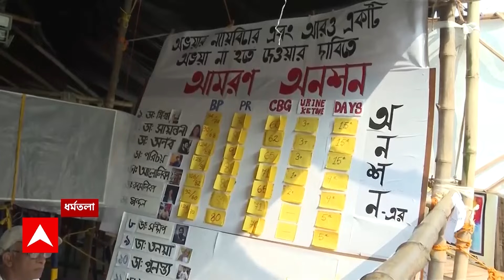RG Kar Update: অনশনের ১৭ দিন ফের বৈঠকে দু'পক্ষ, কাটবে জট?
ABP Ananda Live: অনশনের ১৭ দিন, সংঘাতের মধ্যেই আজ মুখ্যমন্ত্রীর সঙ্গে জুনিয়র ডাক্তারদের বৈঠক। ১০ দফা দাবি আদায়ে ধর্মতলায় অনশনের আজ ১৭ তম দিন। অনশন চালু রেখেই আজ মুখ্যমন্ত্রী-সাক্ষাতে যাবেন জুনিয়র ডাক্তাররা। অনশন প্রত্যাহার করে সোমবার নবান্নে বৈঠকে বসার আহ্বান জানান মুখ্যসচিব। সেই আবেদনে সাড়া দেননি আন্দোলনকারীরা। মুখ্যসচিবকে পাল্টা ই-মেলও করেছেন জুনিয়র ডাক্তাররা। সেই সঙ্গে নিজেদের ১০ দফা দাবি ই-মেল করে মুখ্যসচিবকে জানিয়ে দেন তাঁরা। কী হবে নবান্নের বৈঠকে? রাজ্য সরকার ও ডাক্তারদের মধ্যে এই টানাপোড়েন কী ঘুচবে? কাটবে অচলাবস্থা? সেদিকেই তাকিয়ে সকলে। দাবি পূরণ না হলে আগামীকাল স্বাস্থ্য  ক্ষেত্রে সর্বাত্মক ধর্মঘটের হুঁশিয়ারি দিয়েছেন জুনিয়র ডাক্তাররা।

দুর্নীতিমুক্ত স্বাস্থ্য ব্যবস্থার দাবিতে একদিকে অনশন-আন্দোলন যেমন চলছে, আরেক দিকে জারি থাকছে প্রতিবাদ। নবান্নে মুখ্যমন্ত্রীর সঙ্গে বৈঠকে বসার দিনই রাজ্যজুড়ে জেলা মুখ্য স্বাস্থ্য আধিকারিকের দফতর ঘেরাওয়ের ডাক দিয়েছেন ডাক্তাররা। জেলায় জেলায় CMOH-এর দফতর ছাড়াও সল্টলেকের স্বাস্থ্য ভবন, হেলথ্ রিক্রুটমেন্ট বোর্ডের অফিস ঘেরাও করার কর্মসূচি রয়েছে। অন্যদিকে, স্বাস্থ্য দুর্নীতি ও থ্রেট সিন্ডিকেটের আঁতুড়ঘর বলে দাবি করে আজ ওয়েস্ট বেঙ্গল মেডিক্যাল কাউন্সিল সাফাই অভিযানের ডাক দিয়েছে জয়েন্ট প্ল্যাটফর্ম অফ ডক্টর্স। দুপুর ৩টেয় ডাক্তার, স্বাস্থ্য কর্মী থেকে শুরু করে সাধারণ মানুষকে এই অভিযানে সামিল হওয়ার আহ্বান জানানো হয়েছে।